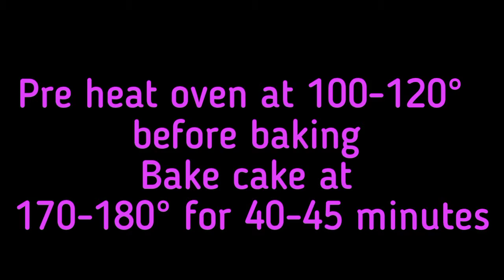Strawberry Cake Eid Special by [Blessed Foodie]sweetrecipe